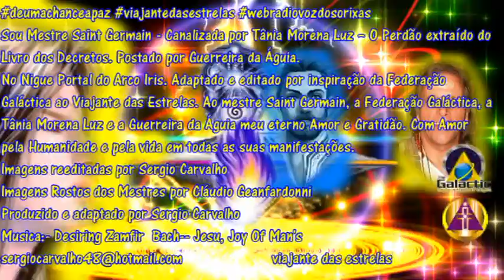A Grande Fraternidade Branca Mensagem do Mestre Saint Germain 7º Raio Violeta Áudio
Sou Mestre Saint Germain - Canalizada por Tânia Morena Luz – O Perdão extraído do Livro dos Decretos. Postado por Guerreira da Águia.
No Nigue Portal do Arco Iris. Adaptado e editado por inspiração da Federação Galáctica ao Viajante das Estrelas. Ao mestre Saint Germain, a Federação Galáctica, a Tânia Morena Luz e a Guerreira da Águia meu eterno Amor e Gratidão. Com Amor pela Humanidade e pela vida em todas as suas manifestações.
Imagens Rostos dos Mestres por Cláudio Geanfardonni
Produzido e adaptado por Sergio Carvalho